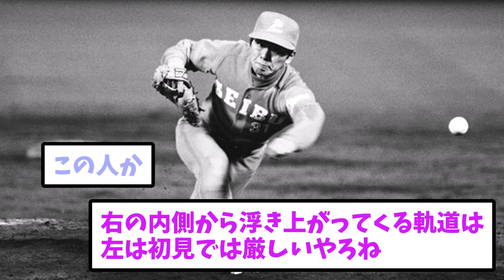左のアンダースローがいない理由、わからない【なんJなんG野球反応】